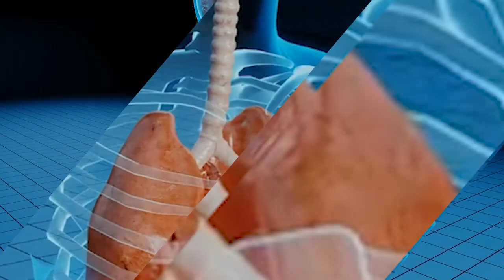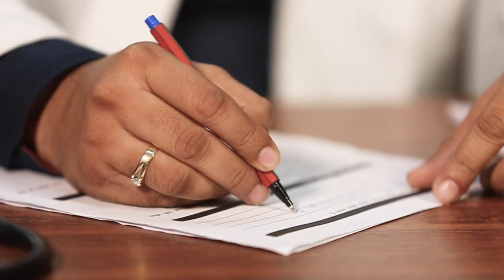Ayurvedic Treatment for Asthma| Home Remedies | Dr Pratap Chauhan | Jiva Ayurveda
According to Ayurveda, Asthma is caused by an imbalanced Kapha, Pitta Dosha, which causes symptoms like wheezing, coughing, fever, and irritability. Asthma caused by Vata Dosha can be acknowledged by wheezing, dry mouth, thirst, dry cough, dry skin, anxiety, and constipation.
In Ayurveda, Virechana and Vamana are the two most common Panchakarma procedures that are very effective for treating asthma in Ayurveda. In this video, Dr Chahuan will talk about asthma causes, prevention, treatment, and home remedies.